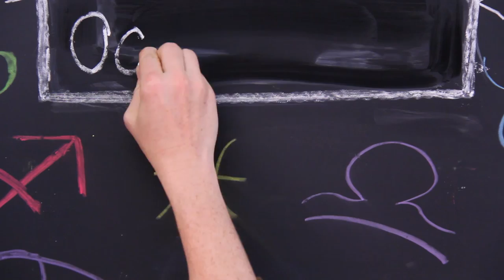Digital Doggy Horoscope October 26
Check out your Digital Doggy Horoscope for October 26

Claws are bared and fur flies when our pooches and pussycats skewer the most popular tv shows, celebrities and films. Shot in Hollywood with A-list comic critters, our performers are regulars on programs like the JIMMY KIBBLE show, the TONIGHT SHOW WITH JIMMY TABBY, and the DAILY SHOW WITH JON STEWHOUND.

Doggy Digital Channel: where Hollywood is lampooned, doggy-style!